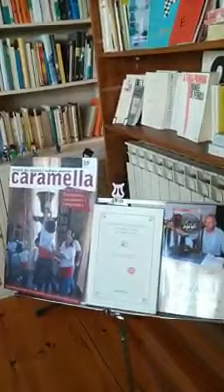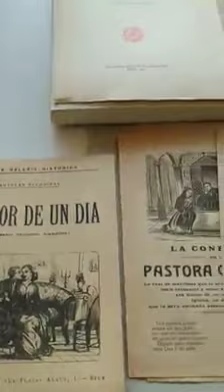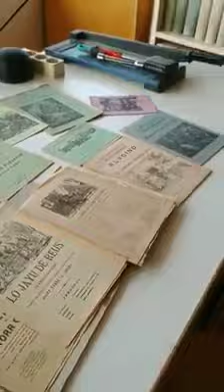Cançons i gràcies | 40è aniversari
No podríem començar millor! 🥳

Jaume Arnella, mestre de romanços i creador de cançons que han esdevingut himnes de festa, ens dedica avui una cançó, mig reusenca, que va recollir a Cornudella de Montsant!

Ens hem trobat tantes vegades... I esperem fer-ho de nou! Gràcies Jaume per aquest bonic regal que ens recorda la feina feta i ens dona forces per continuar celebrant-ne molts més!